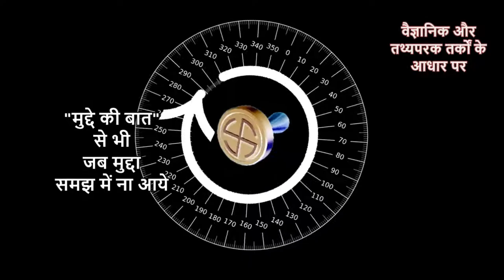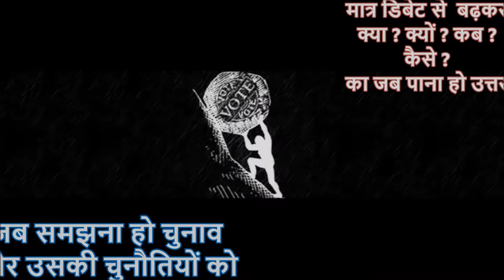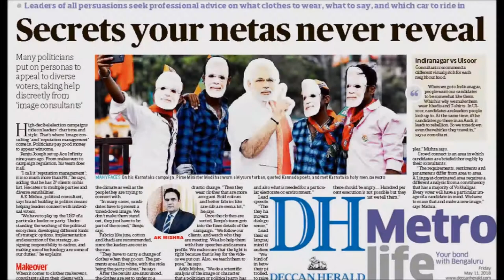देखिये नेताओ का ज्ञान - UNEMPLOYMENT IN BJP GOVT - AK MISHRA LIVE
देखिये नेताओ का ज्ञान